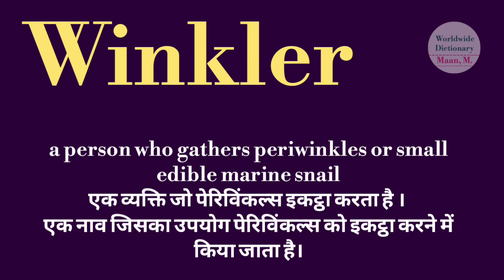winkler meaning l meaning of winkler l winkler ka Hindi mein kya matlab hota hai l vocabulary